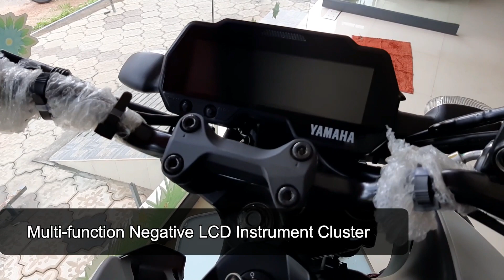2020 Yamaha MT-15 BS6 with Single Channel ABS, ICE FLUO-VERMILLION (White) Colour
2020 Yamaha MT-15 BS6 with Single Channel ABS, ICE FLUO-VERMILLION (White) Colour.
Vehicle Courtesy: Bharath Motors, Chengannur.
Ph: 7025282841